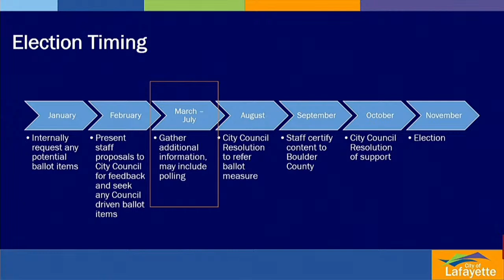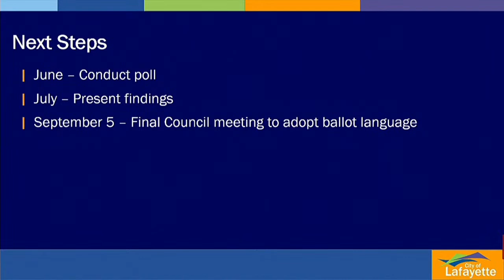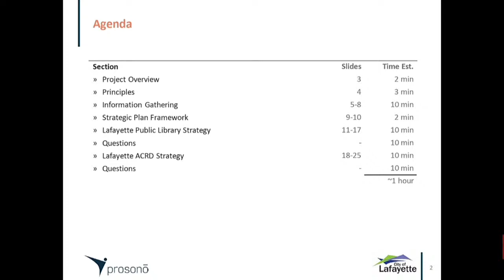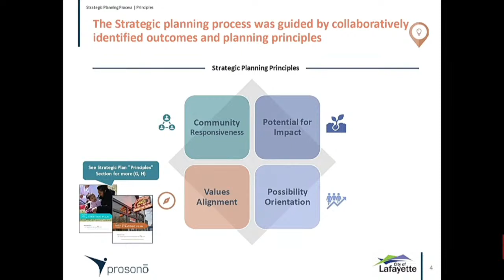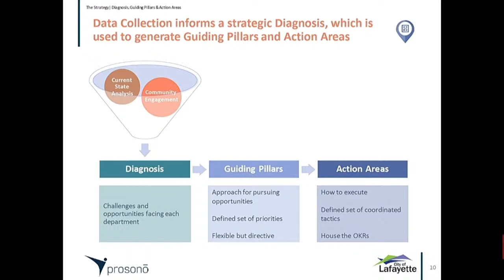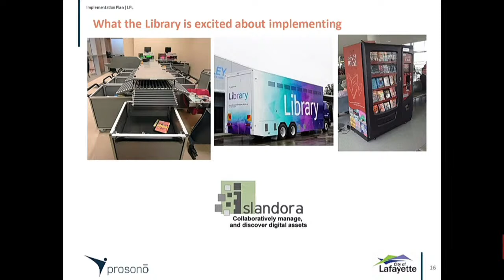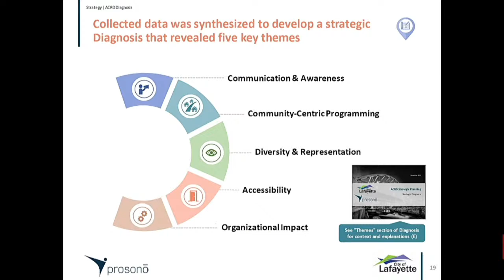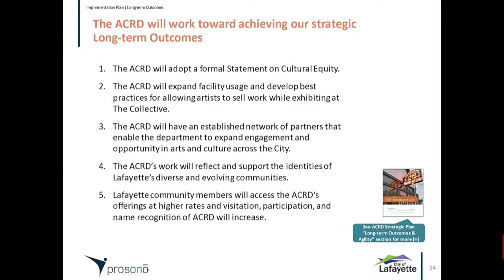City Council Workshop - May 22, 2023